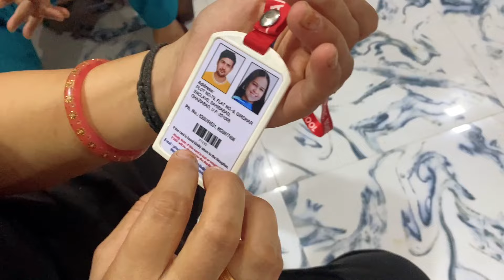kashi ka school mai 1st day 🤩🦋 1st day of school | Kukreti Family